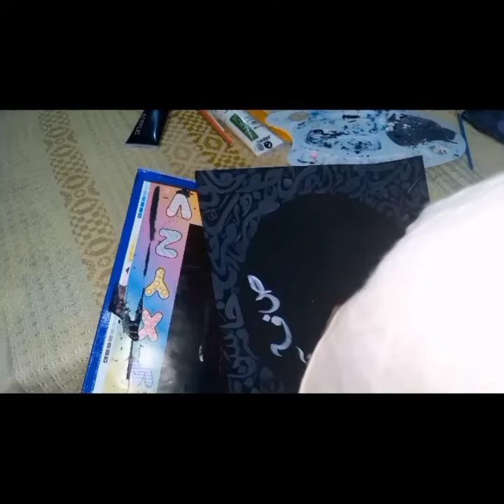Arabic calligraphy painting | Al Rehman islamicart islamicvideo .